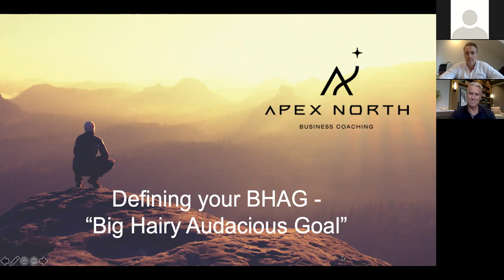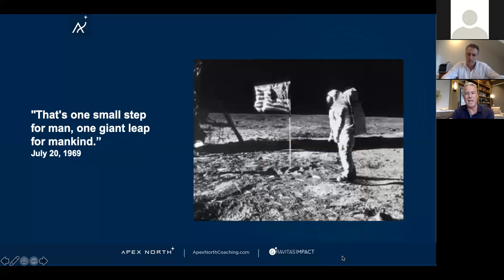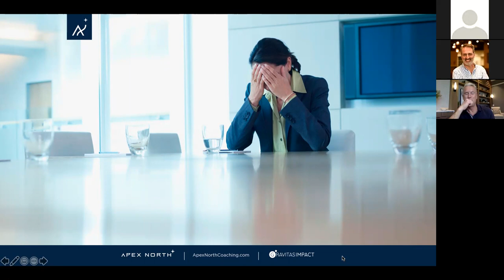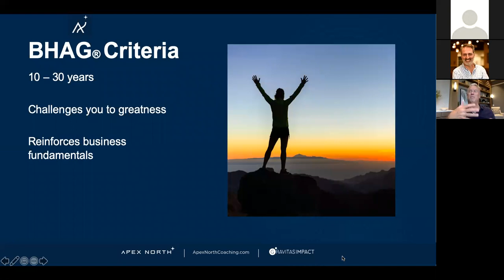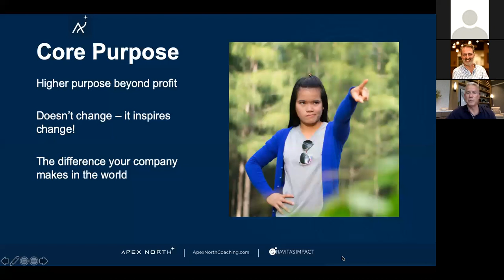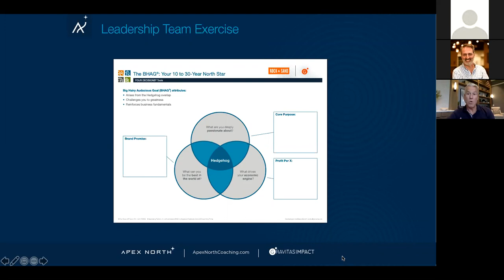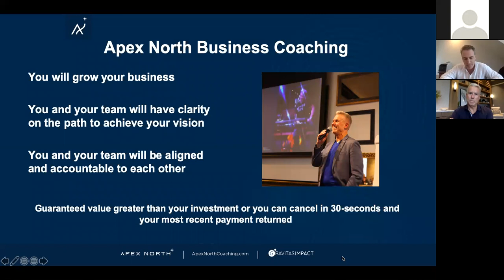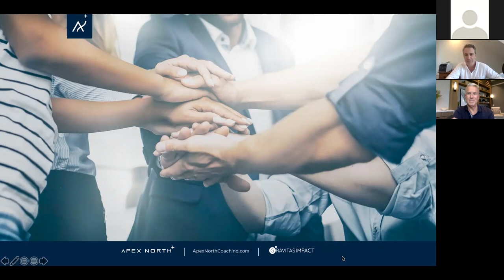"Defining Your Big Hairy Audacious Goal" Webinar with Glen Dall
On October 2, 2019, Glen Dall, CEO of Apex North Business Coaching, joined Align to discuss strategies, solutions, and secrets from the book he co-authored, "Rock and Sand Premium Edition." Glen will specifically discussed how to create the ultimate "Big Hairy Audacious Goal" that will inspire and motivate you and your team to reach for your own North Star by providing tools and case studies from his career and clients.